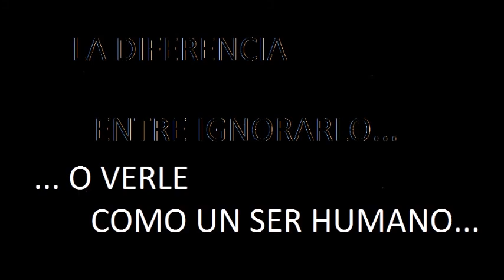Día internacional de las personas con discapacidad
En 1992, al término del Decenio de las Naciones Unidas para los Impedidos (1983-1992), la Asamblea General proclamó el día 3 de diciembre Día Internacional de las Personas con Discapacidad.